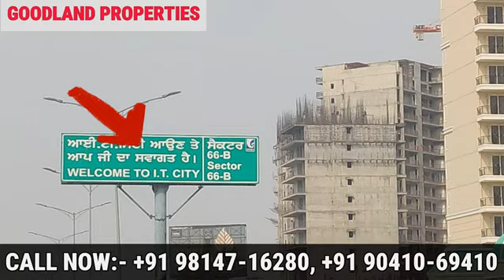IT CITY Mohali Sector 66b Mohali Near Mohali Airport Residential & Commercial Plot For Sale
Plots and Kothis are Available for Sale In GMADA's IT Sector 66-B MOHALI
👉Normal location Plots' Tentative Price is Rs. 80 Thousand per Square Yard
👉100% Honest Fair and Transparent Deal by Goodland Properties
👉100 to 500 Sq Yd. Plots and Kothis are Available
👉Park Facing and Corner Plots are also Available Really at Very Good Locations.
👉 Sector 66-B is one of the Most Prominent Area of Mohali.
👉 Sector 66-B  is Situated Bang on the International Airport Road
👉15-20 Minutes Drive to Chandigarh
👉10-15 Minutes Drive to International Airport
👉20 Minutes Drive to Fortis Hospital
👉Most Reputed Schools are Very Close to this Sector.
👉 Amity University is just 2 K.M from  this Sector
👉 Markets, Malls, Health Facilities are in Close Proximity.
👉 Sector 66-B is one of the most Clean and Green Areas of Mohali with Lush Green Parks and Well Maintained Wide Roads.

For Site Visit and Booking Please Call Goodland Properties